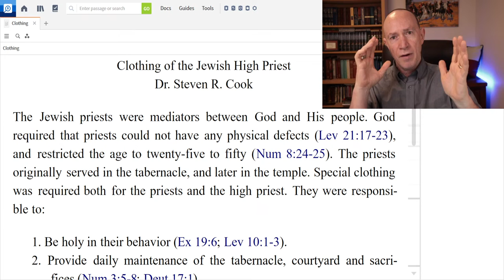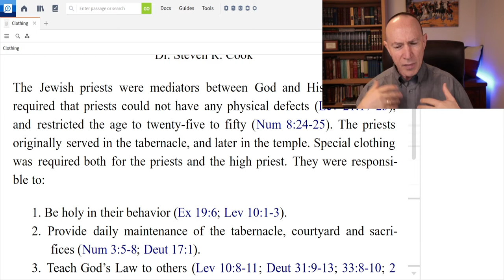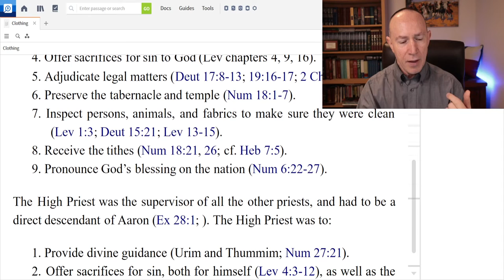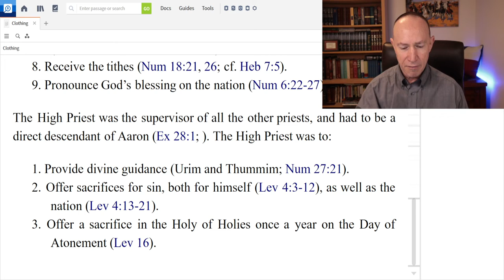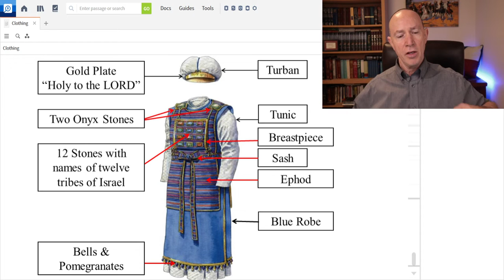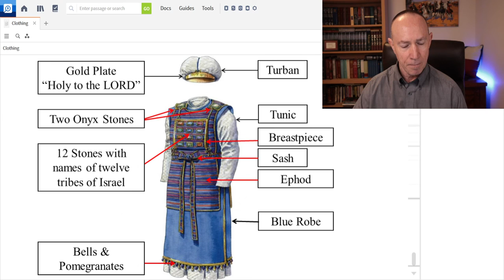Jewish High Priest's Clothing - by Dr. Steven R. Cook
The Jewish priests were mediators between God and His people. God required that priests could not have any physical defects (Lev 21:17-23), and restricted the age to twenty-five to fifty (Num 8:24-25). The priests originally served in the tabernacle, and later in the temple. Special clothing was required both for the priests and the high priest. They were responsible to:

1. Be holy in their behavior (Ex 19:6; Lev 10:1-3).
2. Provide daily maintenance of the tabernacle, courtyard and sacrifices (Num 3:5-8; Deut 17:1).
3. Teach God’s Law to others (Lev 10:8-11; Deut 31:9-13; 33:8-10; 2 Chron 17:7-9; Ezra 7:10; Mal 2:7).
4. Offer sacrifices for sin to God (Lev chapters 4, 9, 16).
5. Adjudicate legal matters (Deut 17:8-13; 19:16-17; 2 Ch 19:8-10).
6. Preserve the tabernacle and temple (Num 18:1-7).
7. Inspect persons, animals, and fabrics to make sure they were clean (Lev 1:3; Deut 15:21; Lev 13-15).
8. Receive the tithes (Num 18:21, 26; cf. Heb 7:5).
9. Pronounce God’s blessing on the nation (Num 6:22-27).

The High Priest was the supervisor of all the other priests, and had to be a direct descendant of Aaron (Ex 28:1; ). The High Priest was to:

1. Provide divine guidance (Urim and Thummim; Num 27:21).
2. Offer sacrifices for sin, both for himself (Lev 4:3-12), as well as the nation (Lev 4:13-21).
3. Offer a sacrifice in the Holy of Holies once a year on the Day of Atonement (Lev 16).